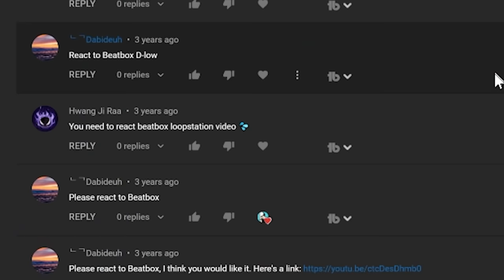Music Producer Reacts to TOP 10 DROPS 😱 Grand Beatbox Battle Solo 2019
Now of course I've heard people beatbox before..but THIS?!  This is my first PROFESSIONAL beatbox reaction video..I was waiting for a chance to finally do this video!  The Top 10 DROPS from Grand BeatBox Battle Solo 2019...this is the beginning of a new category to check out!  Hope you enjoy the video, you might learn something!

What headphones am I using in this video?